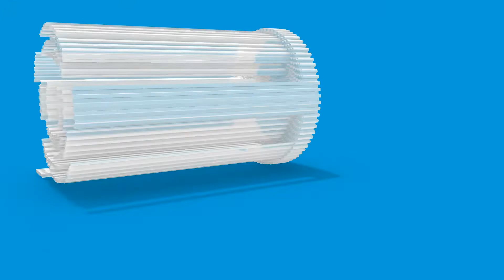Advanced Masonry Weeps - MTI Cavity Weep & Stone Cavity Weep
Not all brick weeps actually drain. Weeps need frequent spacing and a design that lets water drain directly off the flashing. Cavity Weep and Stone Cavity Weep are self-spaced weeps that create drainage tunnels directly on the flashing.